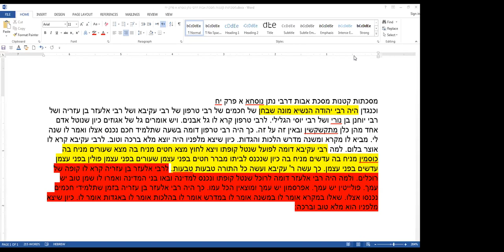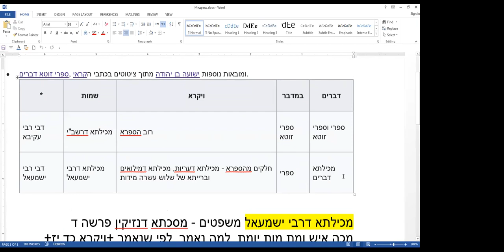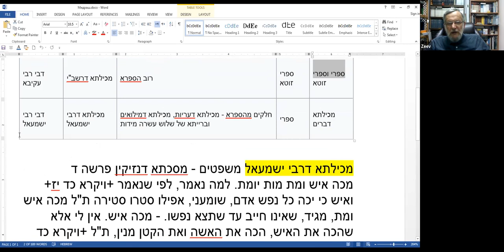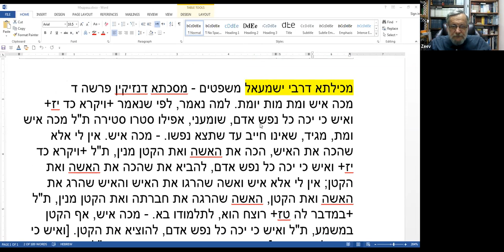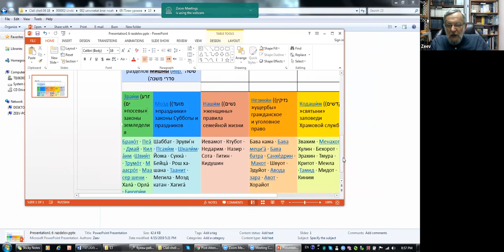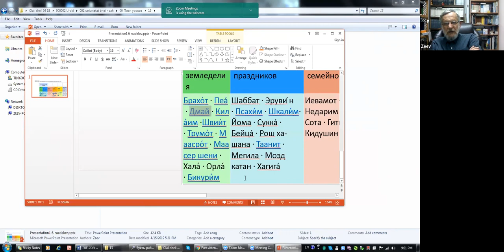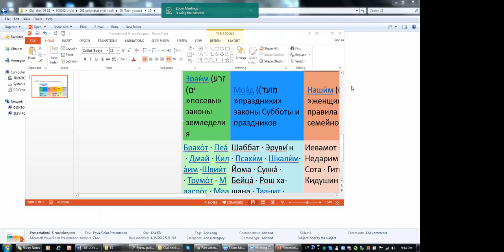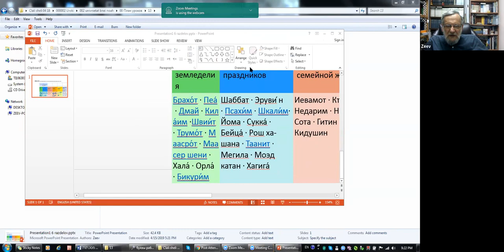Занятие 2: «Подготовка устной традиции к записи» | ТЕМА 3, рав Зеев Мешков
Занятия этой программы проводятся по пн. в 20:00, вр. изр.
Превращение изучения Торы из комментария к тексту Хумаша (мидраш), в систему законов (шесть разделов мишны) было вынужденной мерой. Заложенные раби Акива основы развивались в последующих поколениях. Вся работа велась устно в 220 году раби Йеуда аНаси поручил своим Ученикам: раби Хия и раби Ошая, записать мишну. Но записанные высказывания потребовали уточнения, определения границ применимости закона. Началась эпоха Тадмуда. Работа велась в Израиле и в Бавеле (Персии). В результате сформировался Йерусалимский Талмуд и Вавилонский Талмуд. Мишна осталось неизменной.
и на странице программы в соответствующем разделе